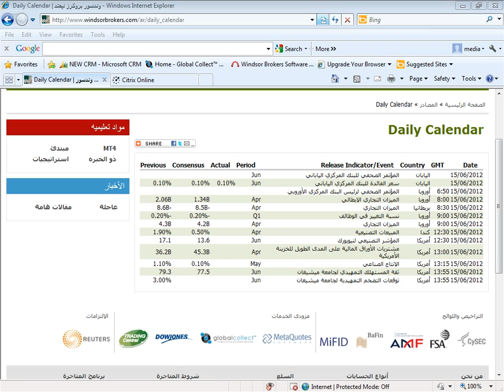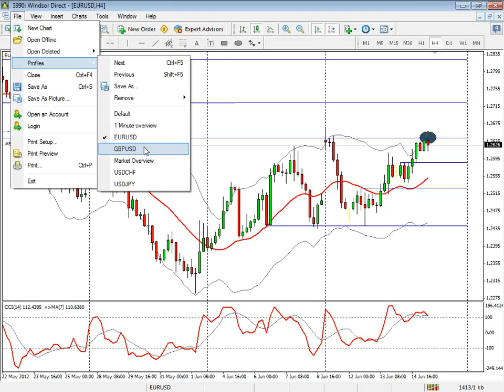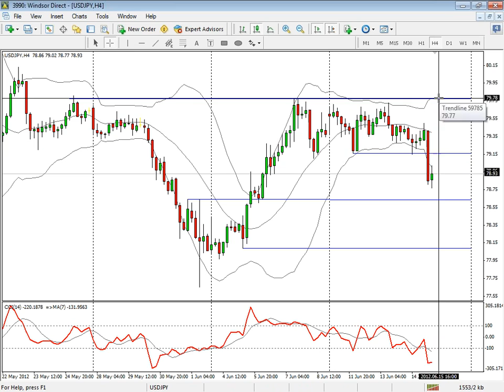2012-06-15 11.00 Daily Market Outlook (Arabic)